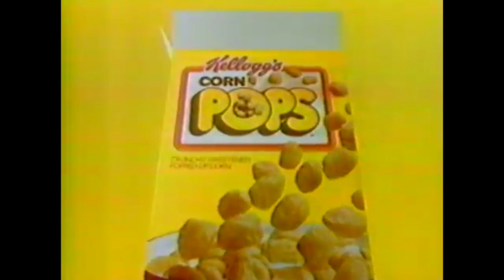Corn Pops commercial 1986